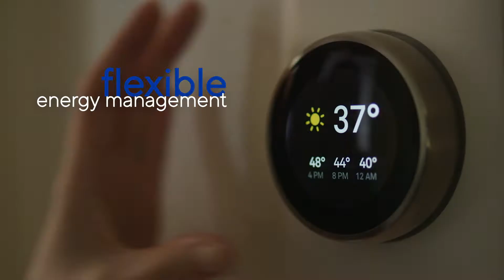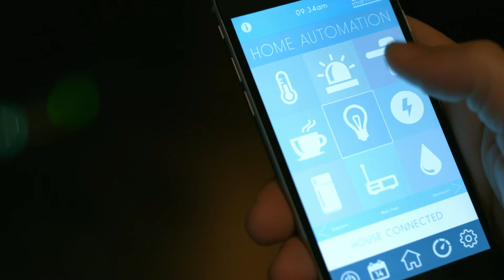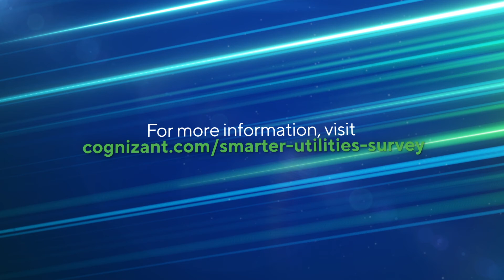How Programmable Grids are Redefining the Future of Utilities | Cognizant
The power utility industry is at the threshold of the largest transformation in its 100-plus years of existence. Most
energy assets and their management will be arbitraged with one another, generating new business models. Cognizant anticipates the short term to be a defining moment for the industry and beyond, changing the way the world sees and consumes energy. The energy providers who jump to the front of the line and face the technological hurdles and new customer expectations, will lead with an automated, resilient and customer-empowered grid.